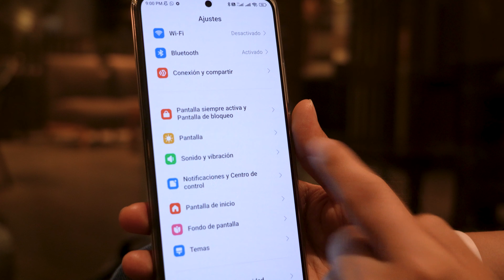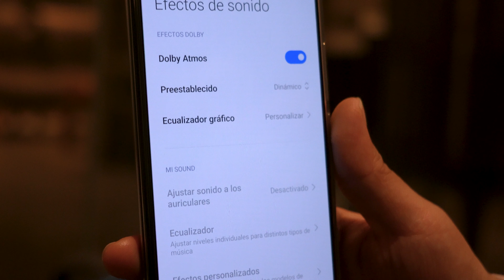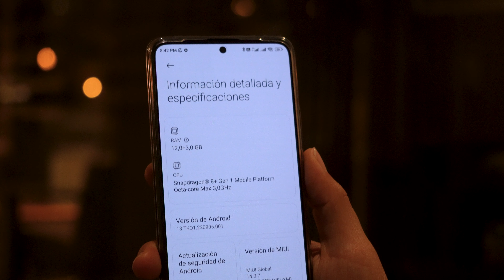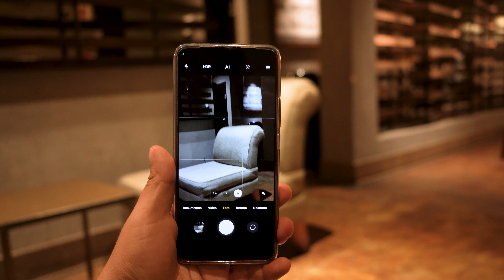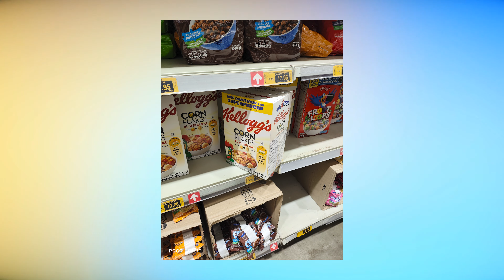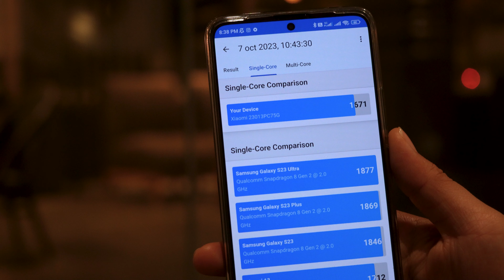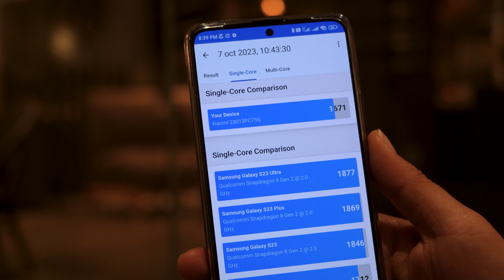1 mes con POCO F5 Pro - Review en Español